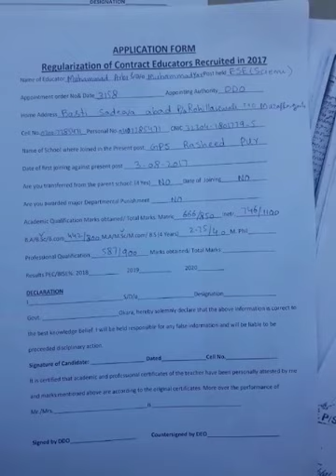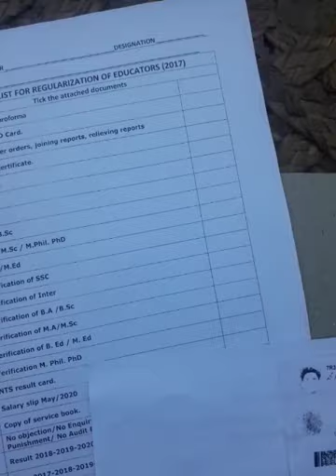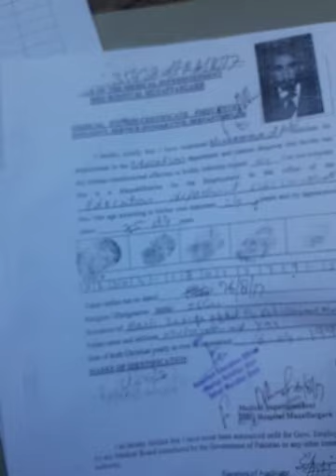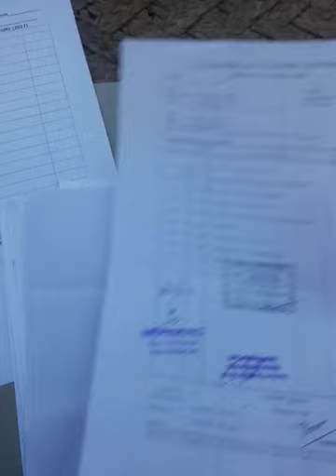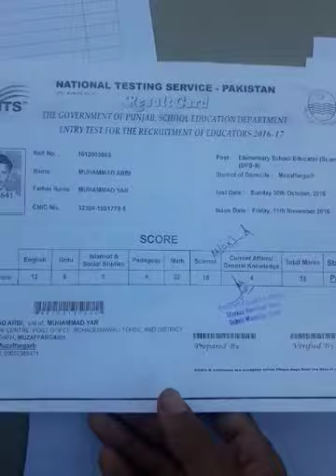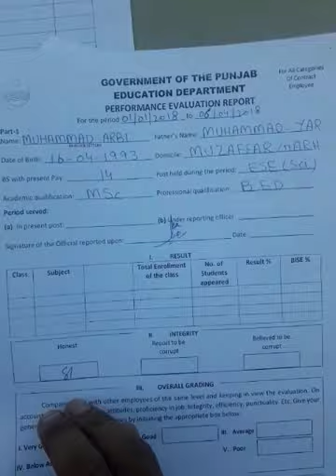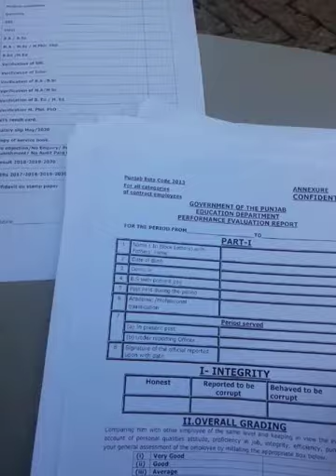Performance evaluation report for contract employees punjab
acr form for contract employees punjab govt,
per form for contract employees pdf,
per for contract employees pdf,
performance evaluation report punjab education department pdf,
performance evaluation report form,
acr form for contract employees punjab govt pdf,
acr form health department punjab,
sample filled acr form for teachers,